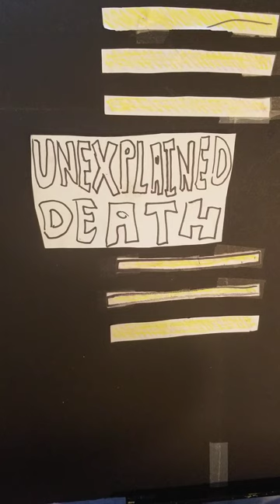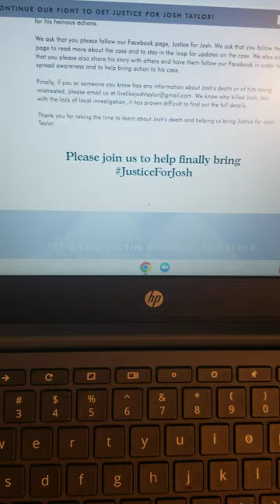07/20/23(Josh Taylor)/Unexplained Death/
Almost a year ago this fry cook @ a local pizza place I. wilkes-barre pa..recieved a punch to the stomach and several hours later died from blunt force trauma to abdomen the unexplained part of this case is WHY NO ARREST?...WATCH THIS SHARE THIS TRUE BELIEVERS THIS IS KINDA SCARY!

and if you wanna see more cases that didn't make the show check my Facebook page out